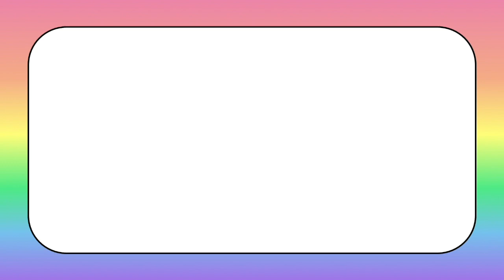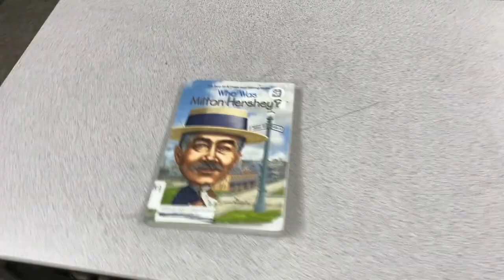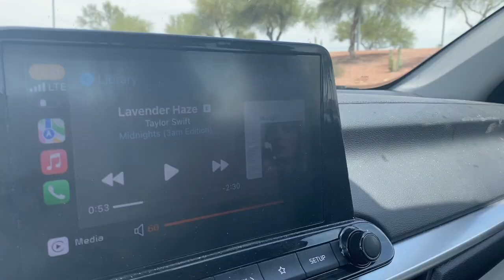A WEEK IN MY TEACHER LIFE - EP. 1 | 4 day work week, state testing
Hi! My name is Leslie. I am a first year fifth grade teacher in Arizona and I am so happy you're here!

AMAZON CLASSROOM WISHLIST

LesliesLittles